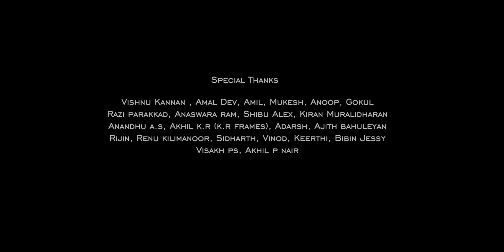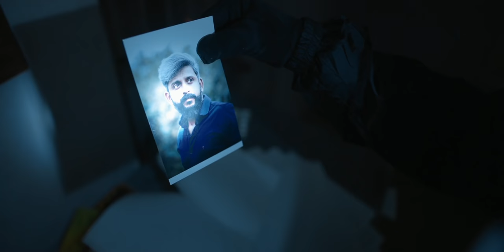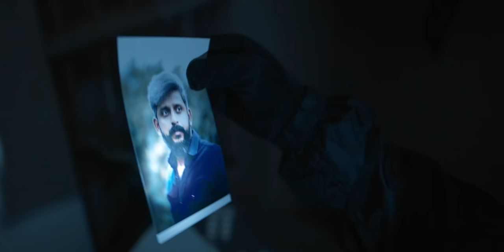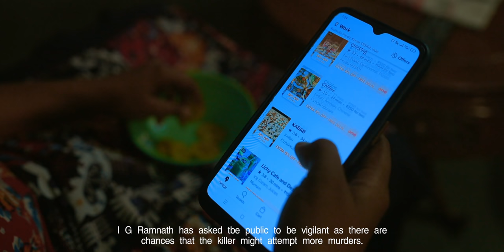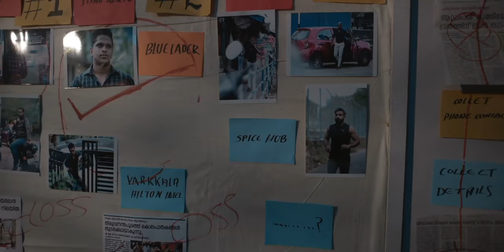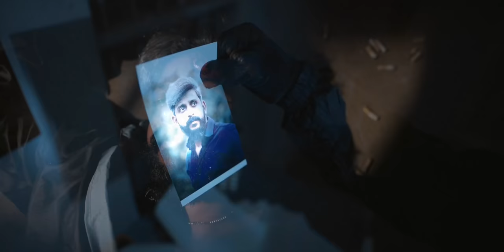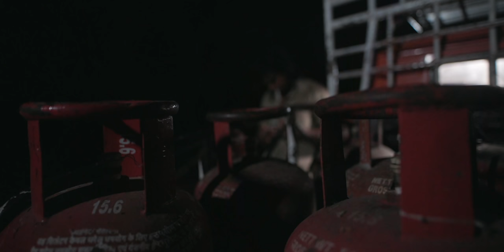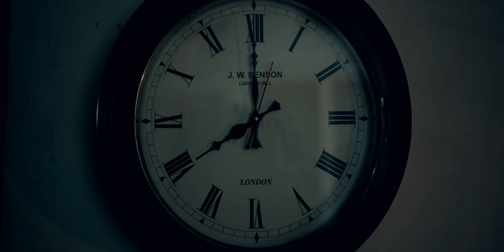8 o' Clock | Thriller Short Film | Malayalam | 2022 | Eight O' Clock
Mr.Moonga Presents.
in association with BMF Productions.
Film name - 8 o' CLOCK. ( Malayalam )
Produced by - BMF Productions.
Story, Screeplay, Dialogue, D.O.P, Editing, Direction - Kalesh Attingal.
Music & Sfx - Akhil Jifroom
Spot Edit - Sarun korani.
Assistant Directors - Arun nagamandalam, Nithin S.N
Light Unit - Athishnu Zaapz, Rahul Satheesan
Art - Shamnad Shamnuz
Stills - Vineeth Nair
Dubbing studio - B1 Attingal
Starring - Kiran kumar T.K , Revathy , Sandeep S.P , Vishnu.

thriller short film/malayalam short film/suspense thriller/best short film/killer series/murder/award winning short film/short film 2022/8 o' clock/thriller movies/best movie 2022/best short film2022/serial killer/psycho music/psycho killer/horror mood/physcho malayalam short film/kerala short film/malayalam best movie/fefka award winning/crime thriller/Eight O' Clock